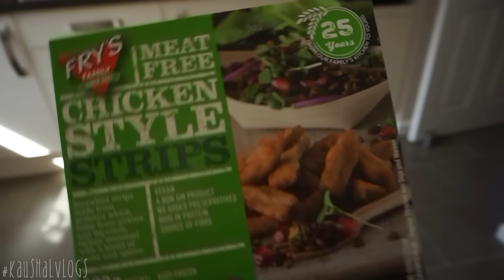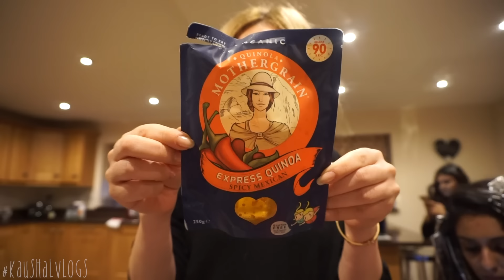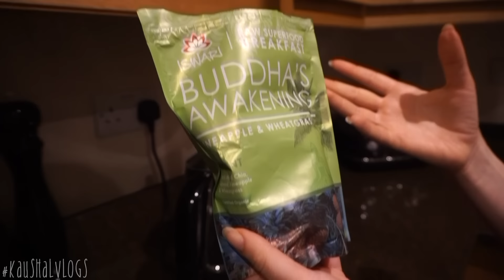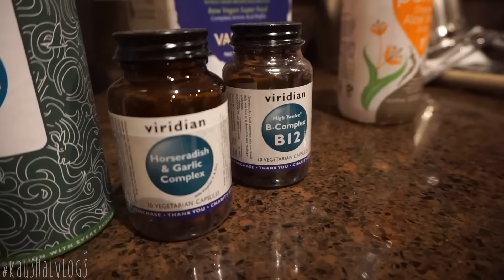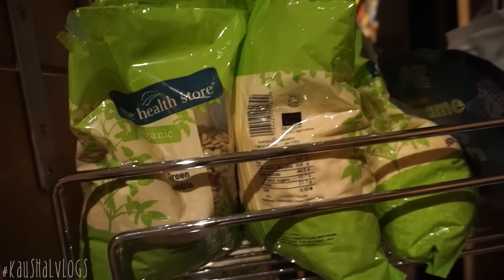GETTING MY HAIR DONE WITH NICKY LAZOU 😍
♥ ♥ THUMBS UP for more GLAM tutorials ♥ ♥

Please note: All products used in my videos, regardless of whether a video is sponsored or not, are products that I love using - unless stated otherwise (e.g. it being the first time using it on camera etc). I only work with brands, products and/or services which I would recommend to my nearest and dearest. If I do not like a product, service, brand, it will not be featured in any of my videos. I like to keep my platforms as positive as possible. Please always remember, that products that work for me, may not work for you so always try and either get a sample or test them out before buying if you are unsure. If not, you don't have to use the exact same products as me, you can always use similar products or your favourites instead.